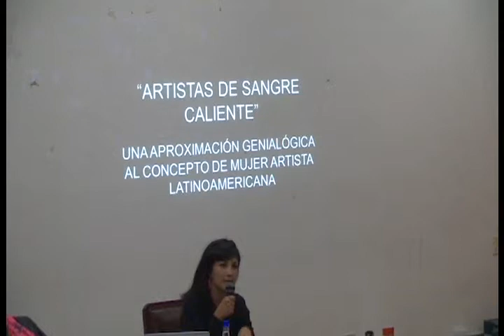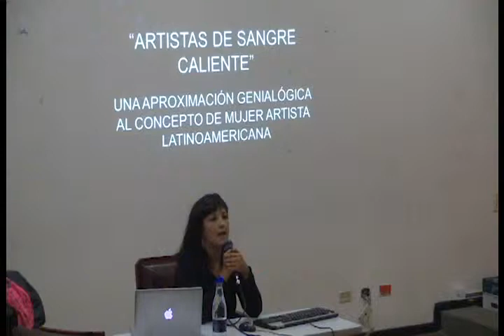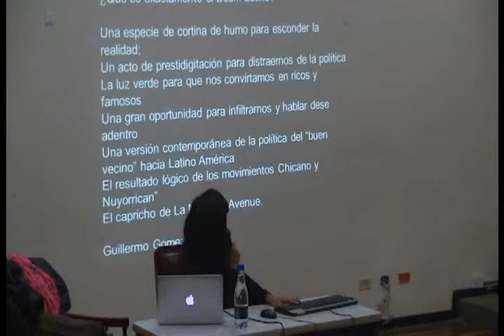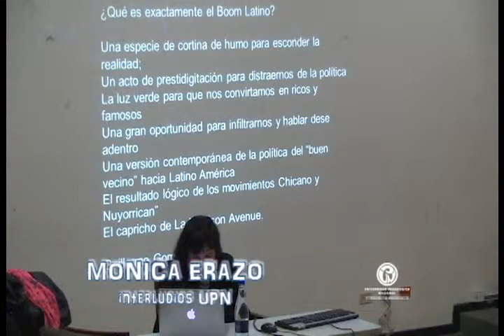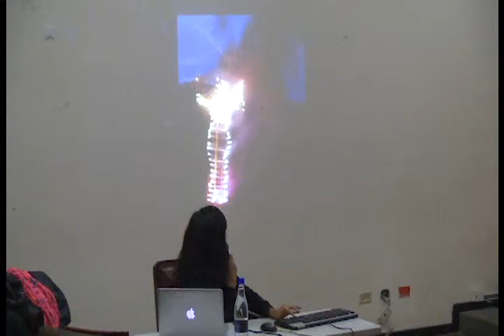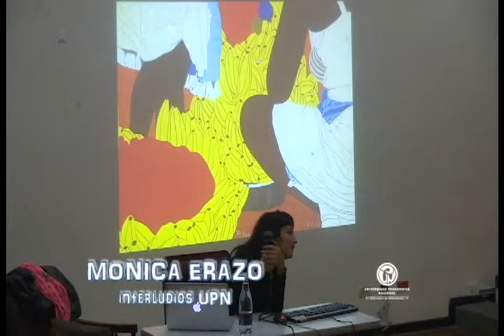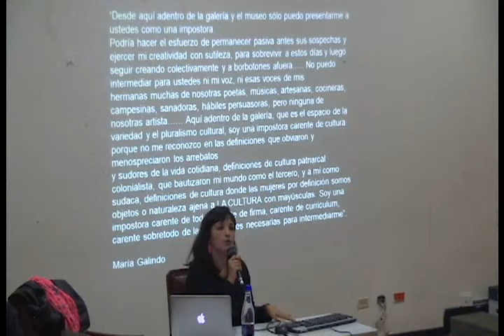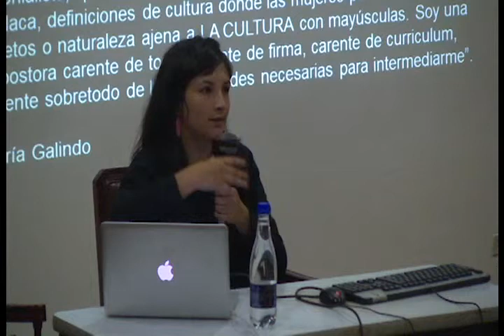Interludios. Artistas de sangre caliente (4)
Interludios "Diálogos con la imagen". Licenciatura de Artes Visuales.
Ponencia Artistas de sangre caliente. Una aproximación genealógica al concepto de mujer artista latinoamericana.
Participa
Prof. Mónica Erazo